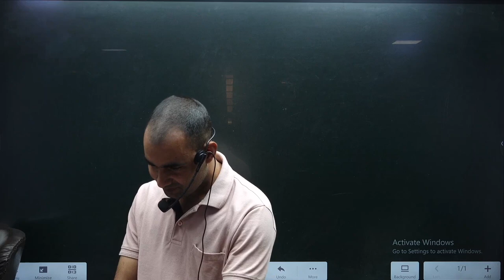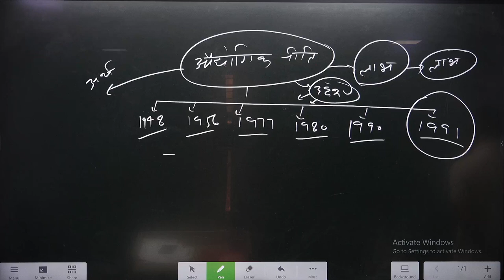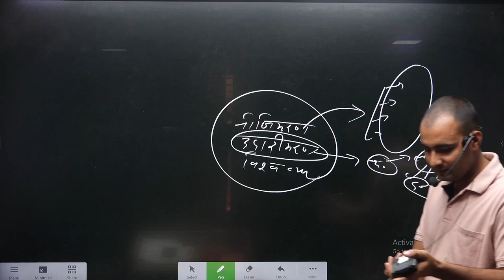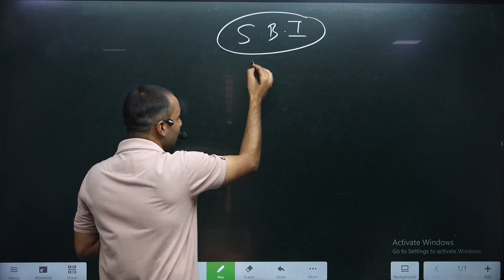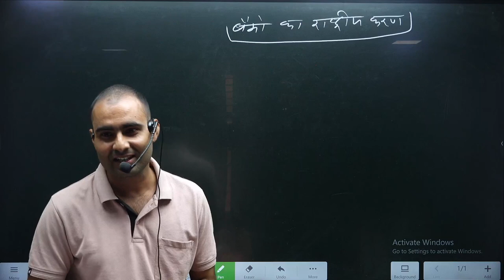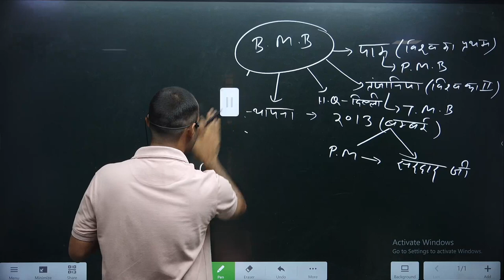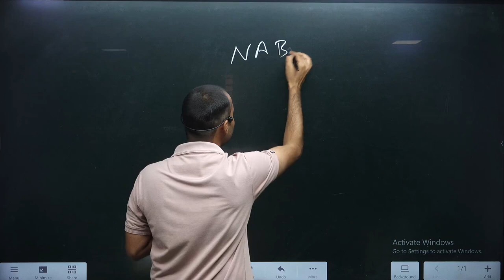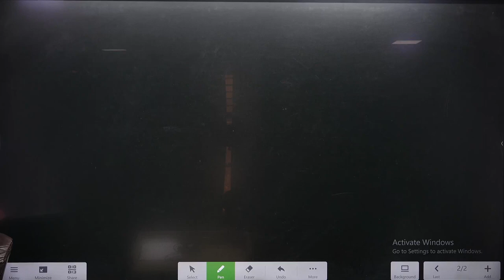Types of Industrial Economics| भारतीय अर्थव्यवस्था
General Knowledge (GK) and General Studies (GS) are crucial for Judiciary exams because

*Why GK/GS is Important:*

1. Understanding legal concepts in context
2. Applying laws to real-world scenarios
3. Analyzing social, economic, and political issues
4. Developing critical thinking and problem-solving skills
5. Enhancing comprehension of judicial precedents and landmark cases

*Judiciary Exam Structure:*

1. Preliminary exams: GK/GS, law, and current affairs
2. Mains exams: Law papers, GS, and essay writing
3. Interview: Assessment of candidate's knowledge, personality, and communication skills

*GK/GS Topics Relevant to Judiciary Exams:*

1. Indian Constitution and Polity
2. History of India (ancient, medieval, modern)
3. Geography (India and world)
4. Economy (Indian and global)
5. Science and Technology
6. Environment and Ecology
7. International Relations
8. Current Events (national and international)
9. Social Issues and Welfare Schemes
10. Legal Awareness and Landmark Judgments

*Benefits of Studying GK/GS:*

1. Improved understanding of legal concepts
2. Enhanced analytical and critical thinking
3. Better performance in exams
4. Increased confidence in interview rounds
5. Well-rounded knowledge for judicial roles

*Preparation Tips:*

1. Read newspapers and magazines (The Hindu, Indian Express)
2. Follow current events and updates
3. Study NCERT books and standard reference materials
4. Practice mock tests and previous year papers
5. Join online forums and discussion groups

*Recommended Resources:*

1. Books: Lucent's GK, Indian Polity by Laxmikant
2. Websites: Judiciary exam portals, online forums
3. Courses: Coaching institutes, online courses

Would you like more information on Judiciary exams or specific GK/GS topics?